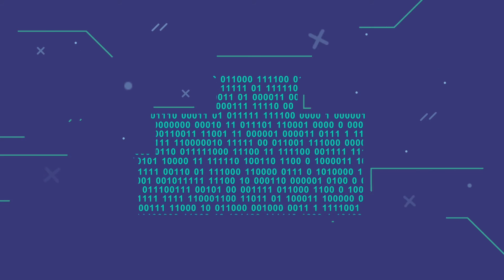An introduction to ICES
Since 1992, ICES has applied our unique mix of data and research expertise to improve our health care system and the health of the people of Ontario. Our work to date has done some pretty amazing things, such as helping pull unsafe drugs from the market; tracking the diabetes epidemic across the province; showing how where you live affects your health; laying the ground work for legislation banning driver cellphone use; and showing that health strategies like smoke-free campaigns drive down health care costs. Find out how we do it by watching this video.

🔗 Follow ICESOntario for more updates